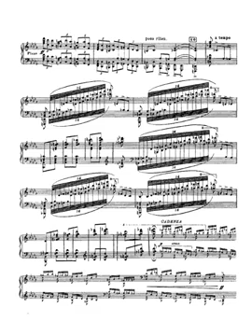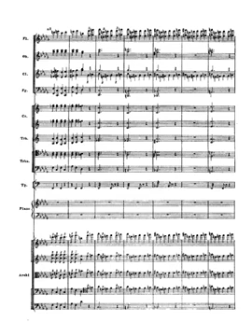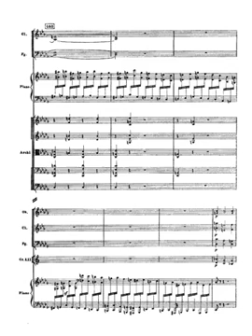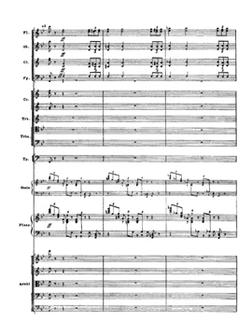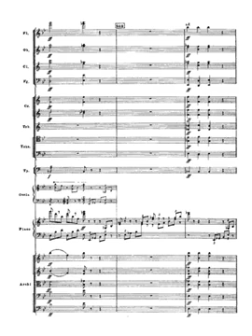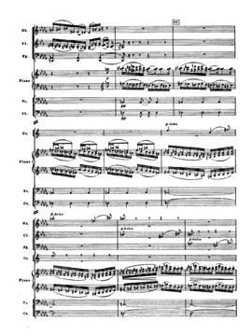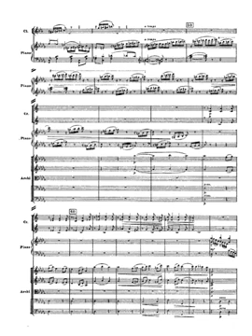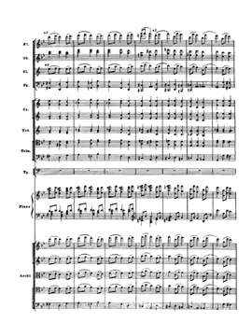tchaikovsky piano concerto 1 op 23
Orchestra: 2 flutes, 2 oboes, 2 clarinets, 2 bassoons,
4 horns, 2 trumpets, 3 trombones, timpani, strings
Key B-flat minor
Sections A - 3 movements:
Andante non troppo e molto maestoso—Allegro con spirito (B♭ minor–B♭ major, 865 bars)
Andantino semplice—Allegro vivace assai (D♭ major, 170 bars)
Allegro con fuoco (B♭ minor-B♭ major, 313 bars)
B - 3 movements:

Allegro non troppo e molto maestoso—Allegro con spirito (B♭ minor–B♭ major, 865 bars)
C - 3 movements:

Andantino semplice—Prestissimo (D♭ major, 170 bars)
Allegro con fuoco (B♭ minor-B♭ major, 301 bars)
Opus (Catalogue Number) Op.23, TH 55 ; ČW 53